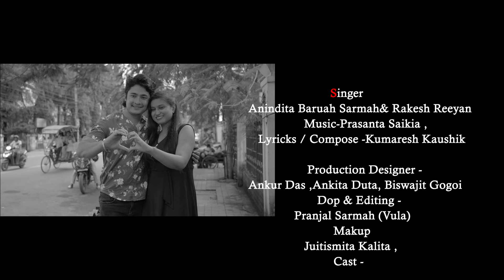Abhimani Nohoba || Rakesh Reeyan || Anindita Baruah Sarma || Bibek Bora || Bimal Bora || New _Video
Singer: Anindita Baruah Sarmah& Rakesh

Reeyan Music-Prasanta Saikia,

Lyricks / Compose -Kumaresh Kaushik

Production Designer - Ankur Das, Ankita Duta, Biswajit Gogoi

Dop & Editing - Pranjal Sarmah (Vula) Makup Juitismita Kalita,

Cast- Vibek Bora Arpita Borah, Krishika Basumatari, Tejaswi Bora, Debasish Bosumatari, Kalpajit Gogoi